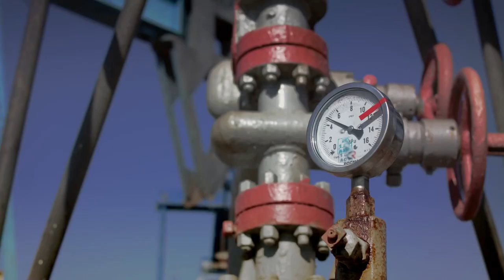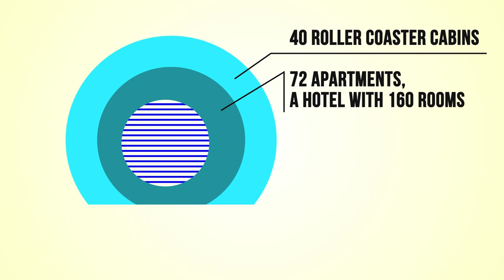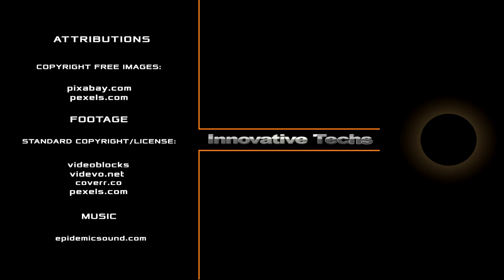Why this invention can send wind turbines to the past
Who would have thought that oil would become the most powerful impetus for the development of wind energy in the 20th century? More precisely, the oil embargo imposed by the five OPEC Arab member states and Iran against the countries that supported Israel in the 1973 Yom Kippur War. Among them were the USA, Japan, Canada, and several other countries. The ensuing oil crisis forced the world to look at renewable energy sources, in particular wind energy, in a new way. Two years after the start of the oil crisis in the United States, the first wind farm was launched, which was able to provide electricity to 4,000 homes. 15 years later, in 1990, 46 wind farms were already operating in the United States. Today, more than one and a half thousand wind turbines power 38 million homes across America.